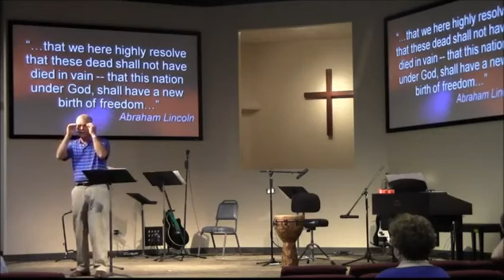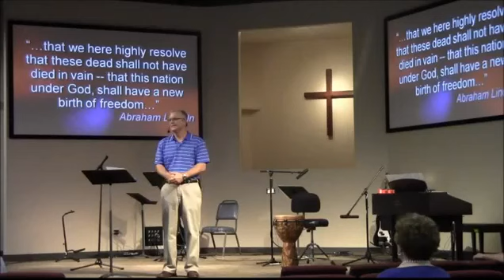God and Country Part 1 - July 1st, 2012 - SWCCAustin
Southwest Christian Church, Austin, TX. 8:30 and 10:45 services every Sunday.